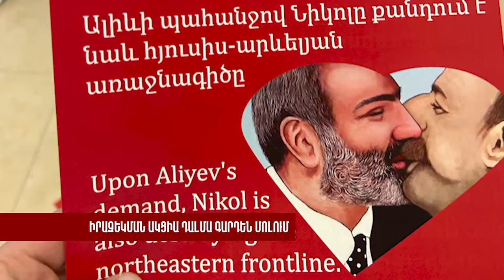Տավուշի գյուղերի հանձնումով թշնամին ավելի է մոտենում․ ՀՅԴ իրազեկման ակցիան Դալմա մոլում